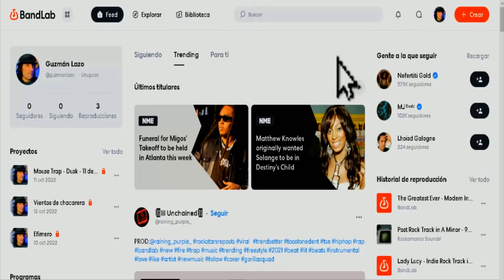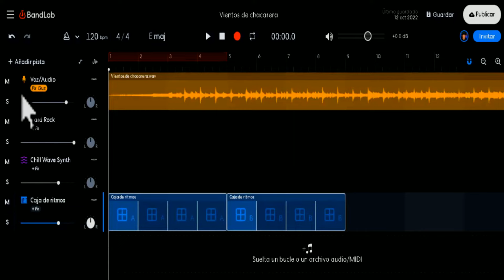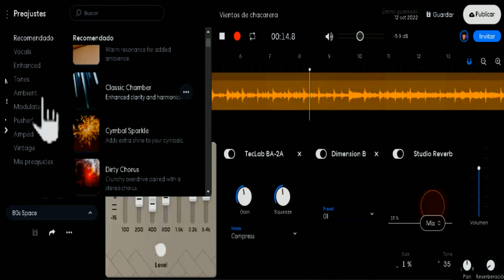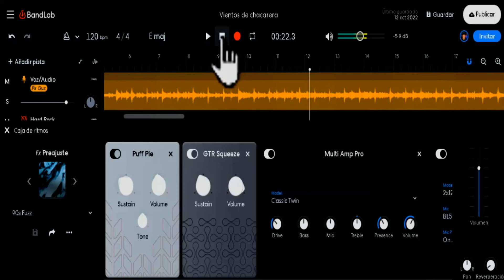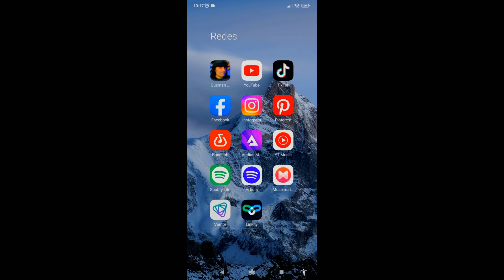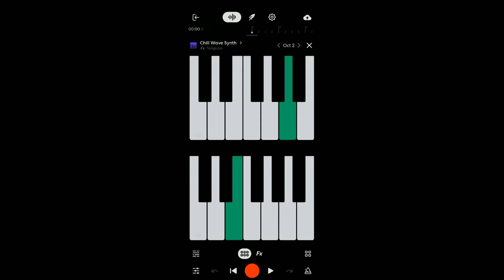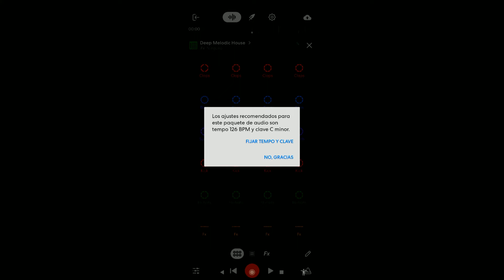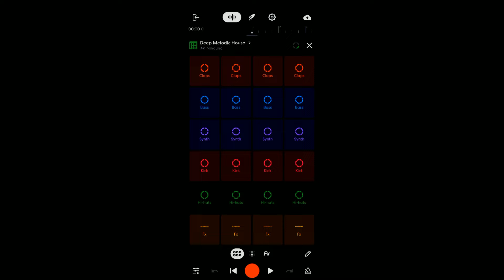💥 Hacer música nunca fue tan fácil - Crea música sin ser musico!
¡Bienvenido al mundo de la producción musical con Bandlab! En este video te mostraremos lo fácil que es crear música usando esta plataforma
Descubrirás cómo usar Bandlab para componer música, mezclar y masterizar tu trabajo, así como cómo compartirlo con amigos y familiares.

Capítulos y Minutos para la descripción del video "Hacer música nunca fue tan fácil - Crea música sin ser musico!"
Capítulo 1: Introducción a Malvad (00:00 - 01:45)
¿Qué es Bandlab? (00:00 - 00:30)

Una plataforma para crear música a partir de muestras pregrabadas.
Puedes modificar la música a tu gusto y agregar tus propios instrumentos.
Disponible tanto en web como en móvil.
Ventajas de Bandlab (00:30 - 01:45)

Crea música de forma rápida y sencilla.
No necesitas conocimientos musicales previos.
Herramientas profesionales gratuitas.
Sonido de alta calidad, incluso grabando con tu teléfono.
Capítulo 2: Creando un proyecto en Bandlab (01:45 - 07:30)
Interfaz de Bandlab en la web (01:45 - 02:30)

Biblioteca de proyectos.
Estudio de grabación.
Opciones para agregar pistas, efectos y masterizar.
Creando una nueva pista (02:30 - 04:00)

Agregar diferentes tipos de pistas: audio, instrumentos virtuales, cajas de ritmos.
Grabar audio con tu micrófono o instrumento.
Importar pistas de audio existentes.
Trabajando con las pistas (04:00 - 07:30)

Editar el ritmo y la tonalidad de las pistas.
Aplicar efectos y ecualización a cada pista o al proyecto completo.
Colaborar con otros usuarios en un mismo proyecto.
Capítulo 3: Bandlab en el móvil (07:30 - 10:00)
Creando música desde tu teléfono (07:30 - 08:30)

Interfaz similar a la versión web.
Mismas opciones para agregar pistas, grabar audio y editar.
Utilizando bancos de sonidos pregrabados (08:30 - 10:00)

Amplia biblioteca de sonidos gratuitos.
Adapta los samples al tempo y la clave de tu proyecto.
Crea música original a partir de estos sonidos.
Capítulo 4: Grabando y exportando tu música (10:00 - 12:57)
Grabando tu proyecto (10:00 - 10:30)

Exportar tu música en diferentes formatos.
Continuar trabajando en tu proyecto desde la PC.
Consejos adicionales (10:30 - 12:57)

Experimenta con diferentes herramientas y efectos.
Mezcla sonidos grabados en el teléfono con instrumentos reales.
Aprovecha la comunidad de Bandlab para compartir tu música.